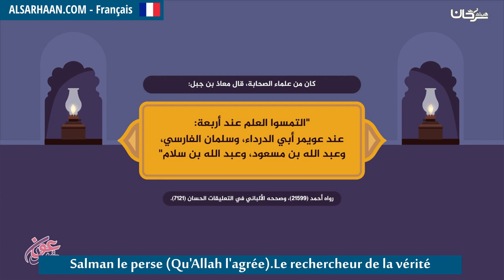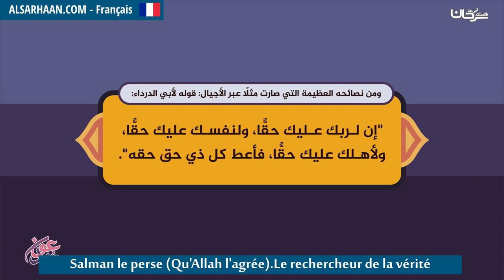Salman le perse Qu'Allah l'agrée Le rechercheur de la vérité سلمان الفارسي الباحث عن الحقيقة